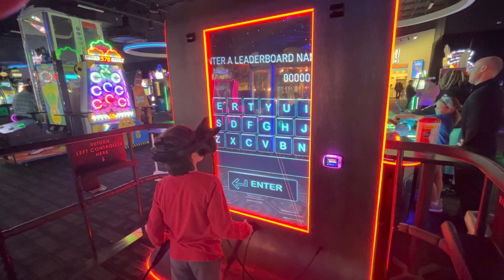Dave & Busters VR Star Wars